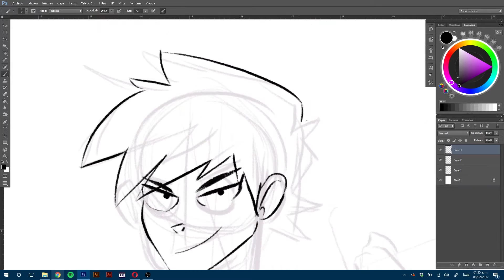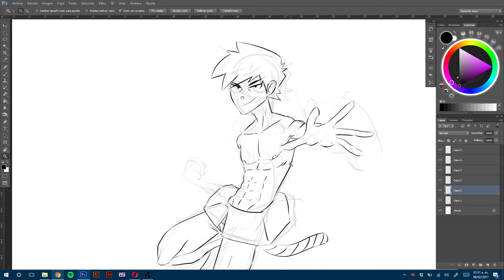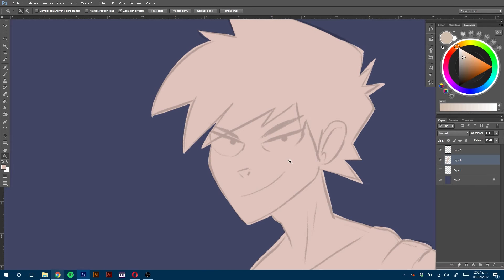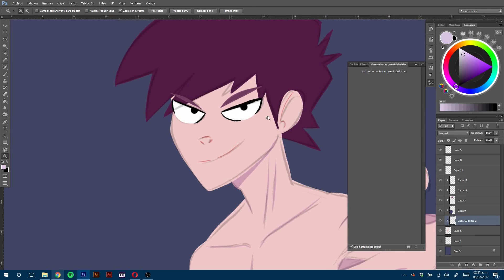Ilustreando | #2 - Sección Anime / Referencias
Cuando comienzas a dibujar siempre es importante tener referencia y en este episodio te mostramos cómo hacerlo e iniciar con tus primeros trazos :D